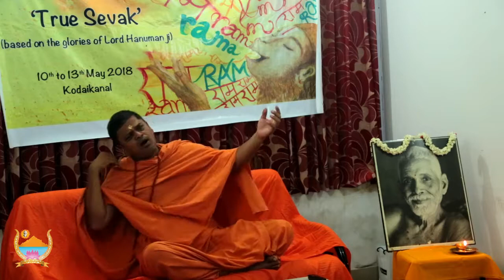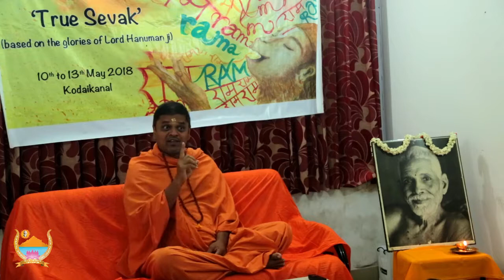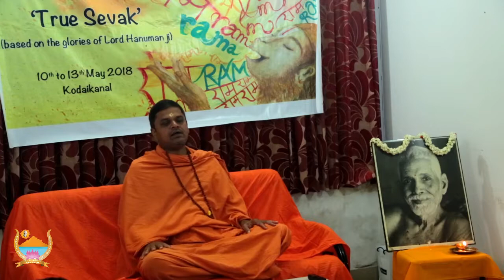True Sevak Part 5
Lectures by Camp Acharya Swami Ramana Swaroopananda bringing out the glories of Lord Hanuman ji based on the " Sundara Kandam" of the Ramayana.